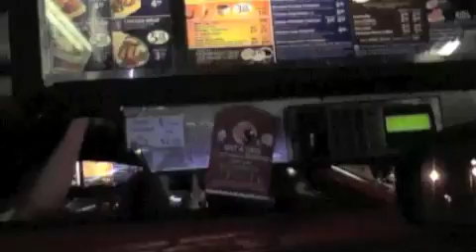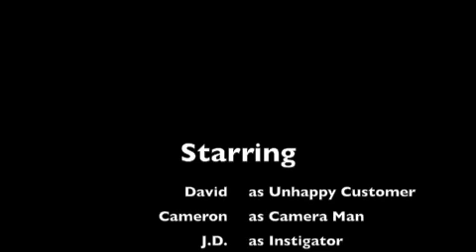Fast Food Prank at Sonics drive thru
After a long day at infinity arcade on our way home  I recorded My homie clownin on the sonics menu in Los Angeles. Sonics fast food  is WHACK!